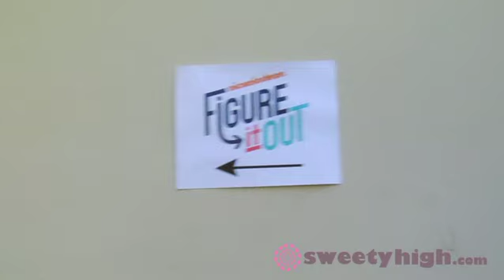Exclusive Slime Time with Big Time Rush!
SweetBeatTV host, Alex Powers, goes behind-the-scenes of Nickelodeon's Figure It Out. Watch the Nick stars attempt to figure it out while being slimed from all directions!  Alex charms Kendall Schmidt to reveal exclusive hints from Big Time Rush's newest season!